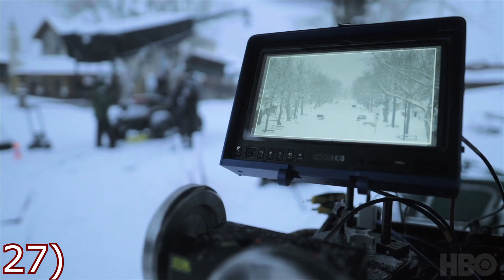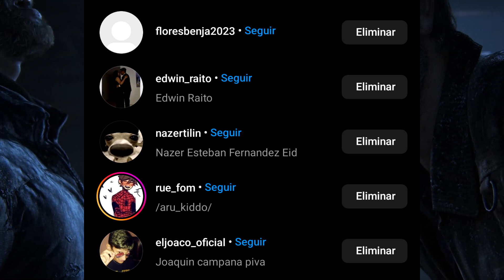30 curiosidades de The Last of Us HBO capitulo 8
Holaaa hoy como cada semana continuamos con las curiosidades, detalles ocultos, referencias y mucho más esta vez en el octavo capítulo de nuestra querida serie post apocalíptica llamado cuando nos encontramos en necesidad que lo disfruten. MUCHAS GRACIAS POR EL APOYO AMIGOS LOS AMO :D